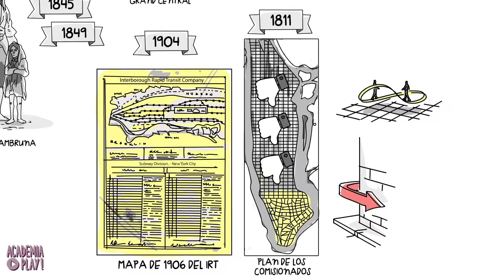Así se hizo Nueva York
El 8 de julio de 1524, Giovanni da Verrazzano, navegante italiano al servicio de Francisco I, rey de Francia, escribió a este una carta narrándole el descubrimiento de una isla ondulada de colinas en la costa atlántica norte del continente americano.  Fue la primera postal de Nueva York.

Guion de Gonzalo Altozano.

| SÍGUENOS |